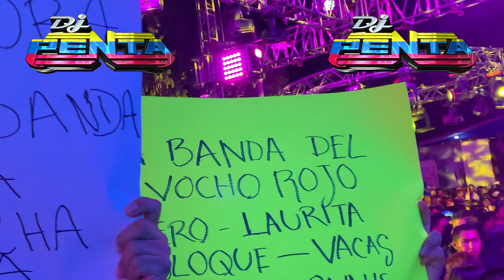LLEGARON LAS CAMARAS DE BADABUN A LA CABINA DE SONIDO CONDOR EN TIANGUISMANALCO